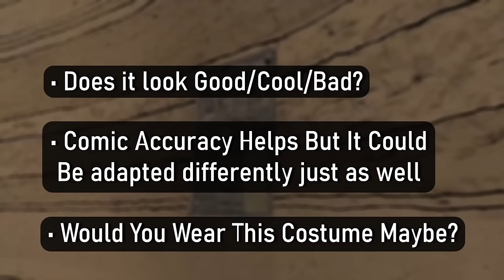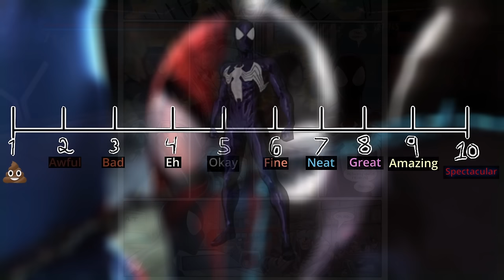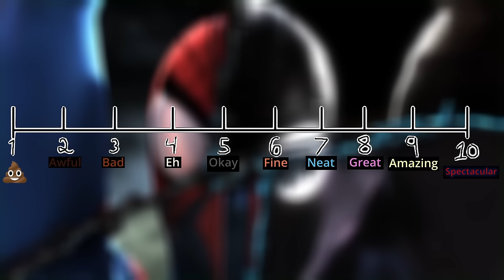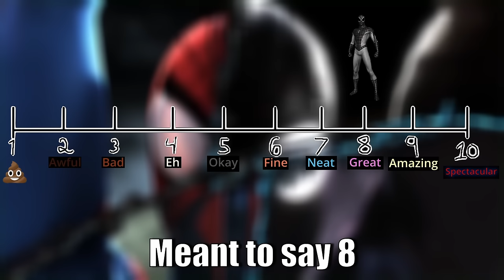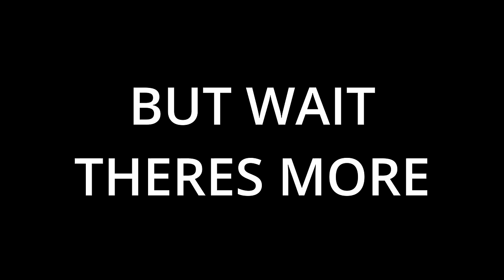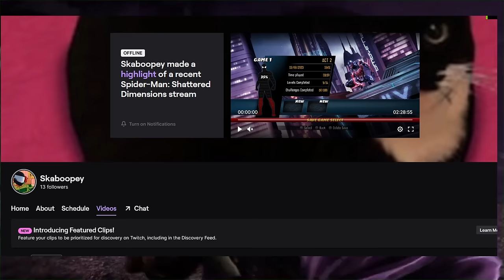Rating The Suits: Shattered Dimensions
Forty Minutes of some random palooka talking about Spider-Man...? Okay. Music Used Below ↓

Music...

(Also for anyone who likes the ost)

0:00 Intro
2:17 Game/Thoughts
8:37 Costumes